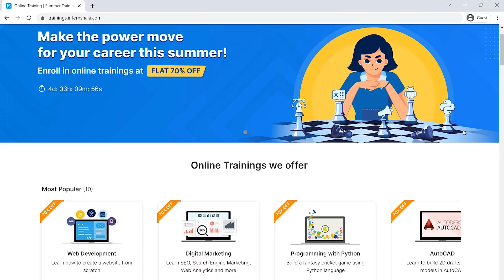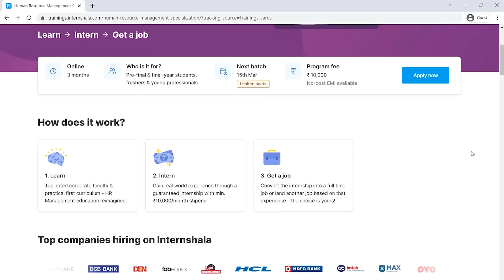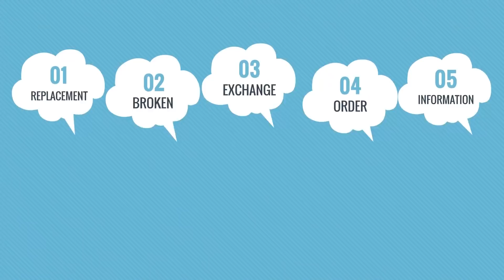Jeff Bezos Biography in Bangla | Amazon Success Story | কিভাবে হলেন পৃথিবীর সর্বোচ্চ ধনী ব্যক্তি?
In this Motivational Video in Bangla of "Jeff Bezos Biography in Bangla | Amazon Success Story | কিভাবে হলেন পৃথিবীর সর্বোচ্চ ধনী ব্যক্তি?" you will get a short overview of Jeff Bezos life story.

This holiday season, while your friends are busy planning their watchlist, how about binge learning some new skills and showing them off when your vacation ends.